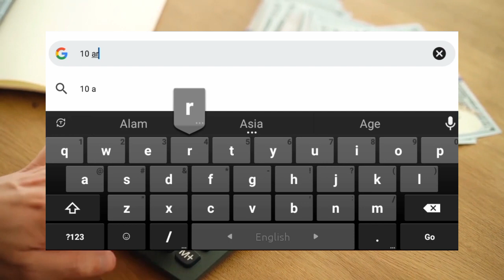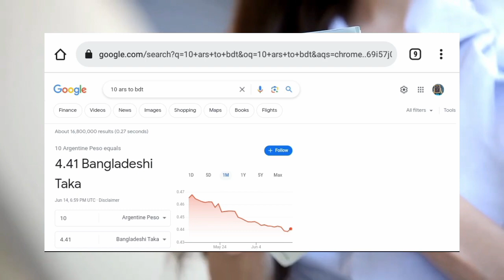আর্জেন্টিনার ১০ টাকা বাংলাদেশের কত টাকা | Argentina 1 take Bangladeshi koto | কেমন দেশ আর্জেন্টিনা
আর্জেন্টিনার ১০ টাকা বাংলাদেশের কত টাকা। Argentina 1 take Bangladesh koto taka